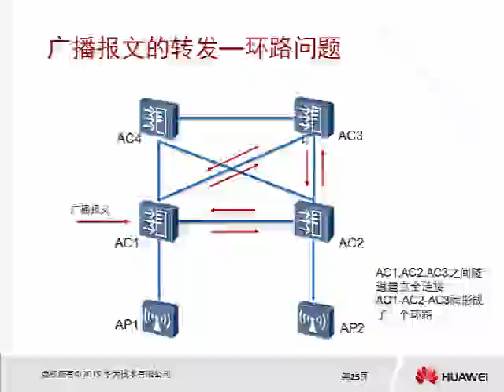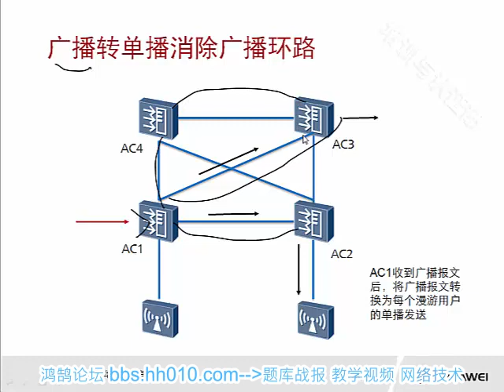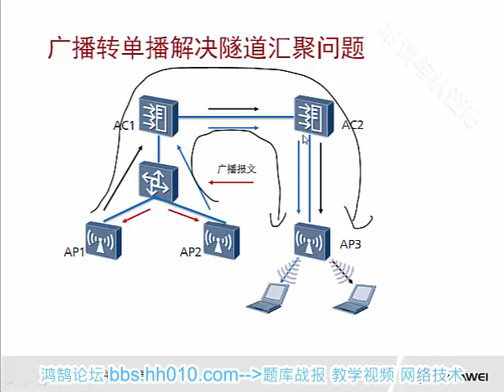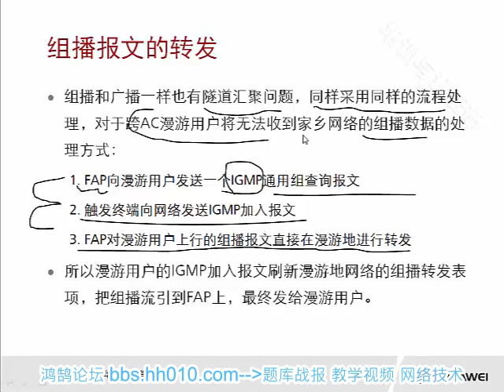6 4 WLAN AC间漫游 AC间漫游实现 广播报文的转发 环路问题